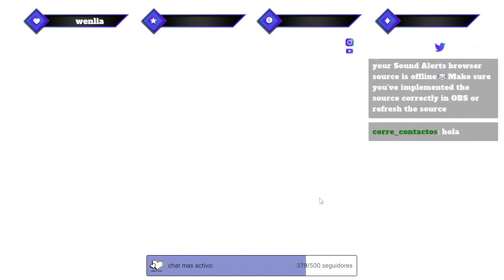Ajedrez reto 1300 elo en rapidas 10 minutos 17